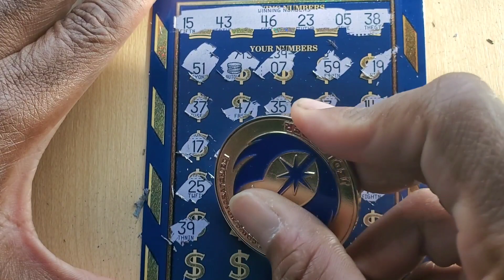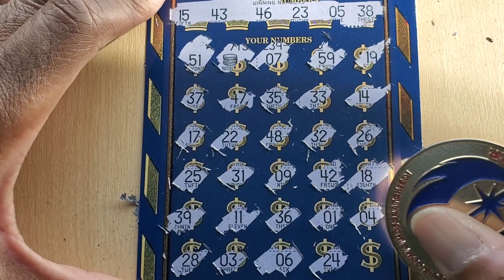🤑 Yesss! 🔴 Md Lottery Vip Club Scratch Off Profit!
Coin Prices:
Combo pack of the Falcon and Bottle Opener- $15